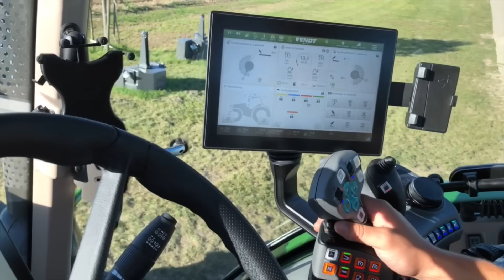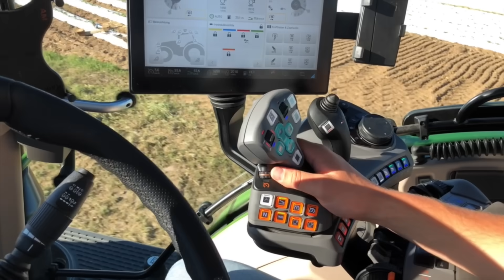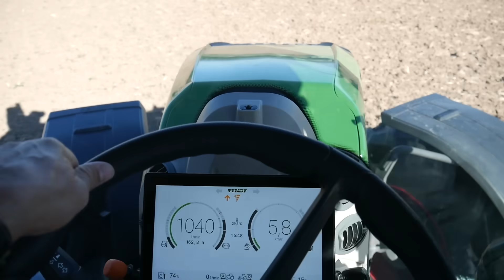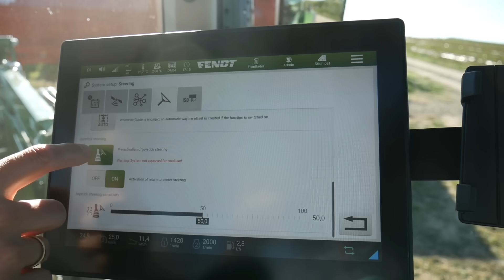Fendt: Neuauflage der Baureihe «600 Vario»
Fendt legt die Baureihe «600 Vario» neu auf und kommt mit vier Modellen im Leistungsbereich von 140 bis 209 PS auf den Markt. Die «Schweizer Landtechnik» konnte das Topmodell «620 Vario» auf einem Betrieb bei Heilbronn ausgiebig Probe fahren.